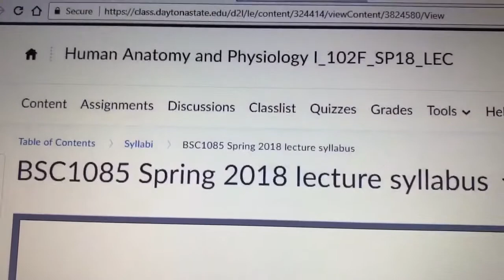Homemade soup: College Vlog #17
Love everyone who takes time out their day to watch my vlog. Im trying to post one to two vlogs a week now. One on Thursday and one on Sunday.